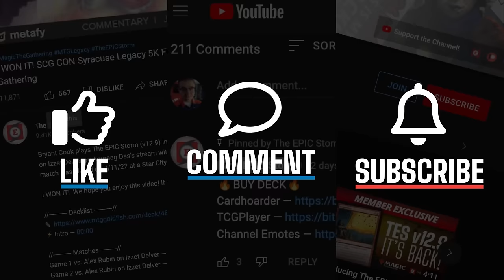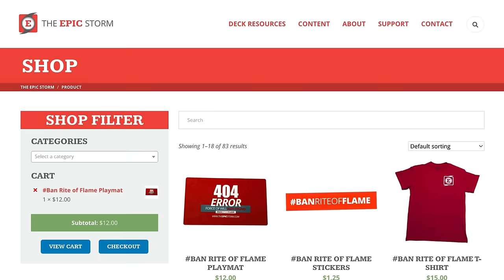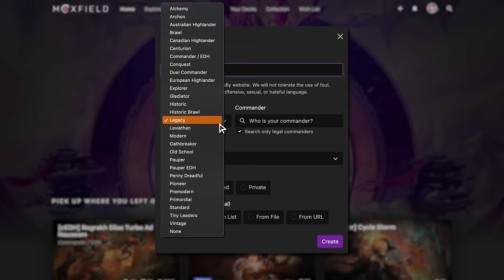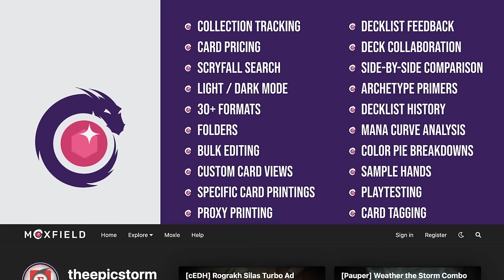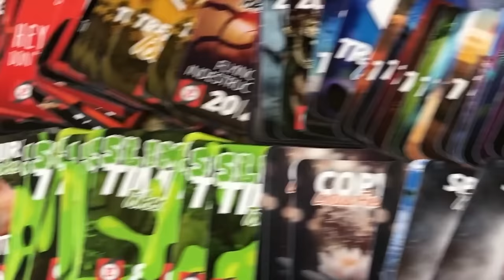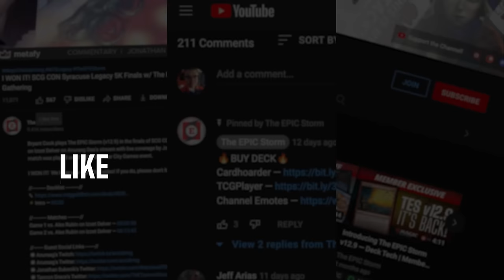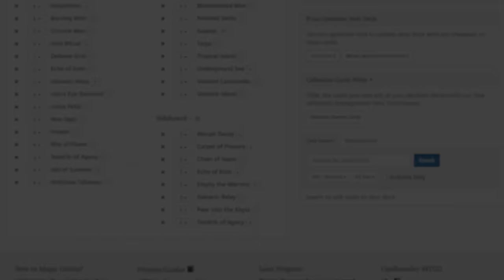TINKER IS THE BEST THING ABOUT VINTAGE! Bolas's Citadel + Time Vault Key Combo | Magic The Gathering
Bryant Cook plays Esper Tinker in a Vintage League on Magic: The Gathering Online! These matches were played on: 11/28/23

This deck is a Tinker-based strategy based around getting Bolas's Citadel into play and then assembling Manifold Key + Time Vault. We do have a backup win condition of Urza's Saga to create constructs, but it also finds Manifold Key or Black Lotus!

I think it's safe to say... TINKER IS THE BEST THING ABOUT VINTAGE! Is this what I should play for Eternal Weekend?

00:00 — Intro
00:18 — Deck Tech
02:26 — Round 1 vs. Dan9IN with Oath of Druids
20:19 — Round 2 vs. darkquarterer with Grixis Lurrus Control
25:09 — Round 3 vs. thedeck84 with Underworld Breach Combo
30:47 — Round 4 vs. MarioBBrega with Dimir Lurrus Combo
34:34 — Round 5 vs. Basi with Jewel Shps
40:34 — Wrap-up